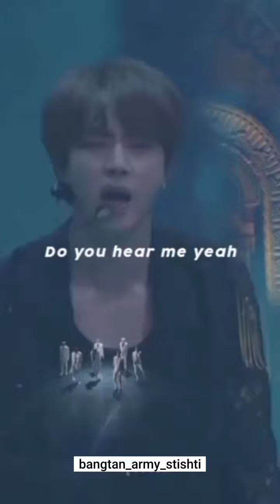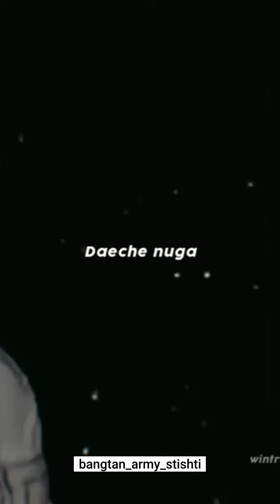BTS TIKTOK/ REELS VIDEO COMPLICATION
Hey guys please like and subscribe to my channel if you guys liked the video press the bell button for the notification more videos like this are coming soon 🤞Music in this video.

BTS members all instagram reel compilation video ,BTS Insta Reel Videos ,Indian army musu